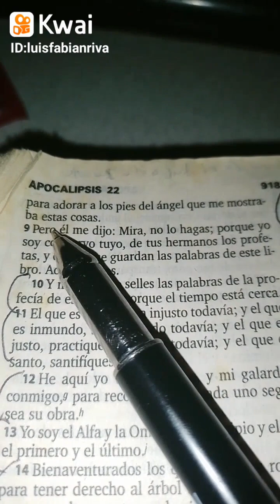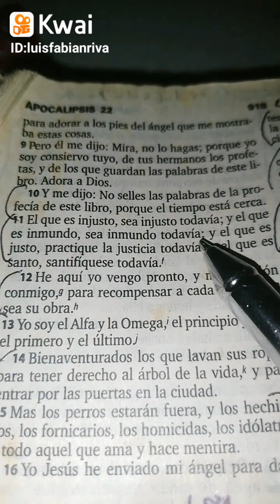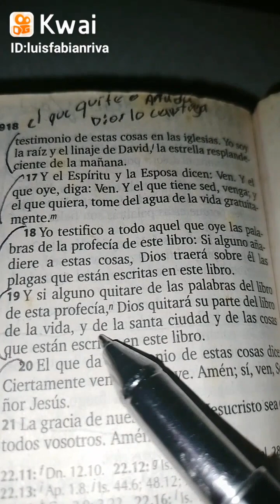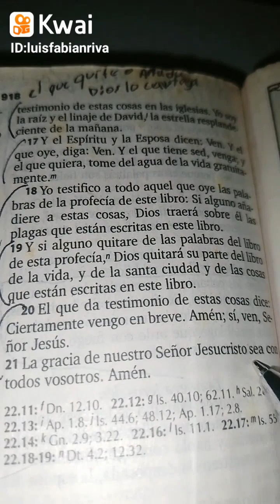Apocalipsis 22 6 la venida de Jesús está cerca